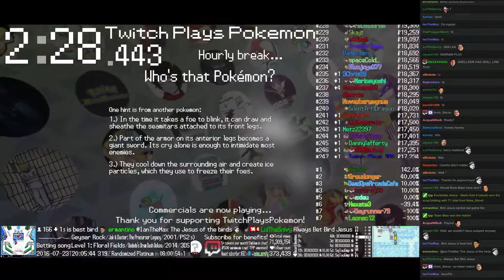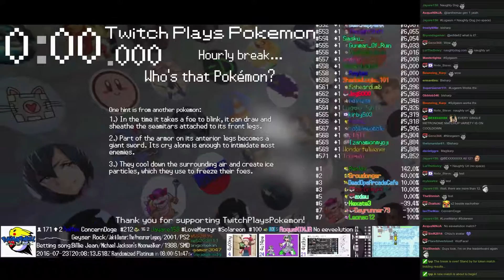Twitch Plays Pokémon Battle Revolution - Match #51698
Match #51698 [Blue: Pidgeot, Ralts, Gloom] vs [Red: Shellos, Togekiss, Shellder]